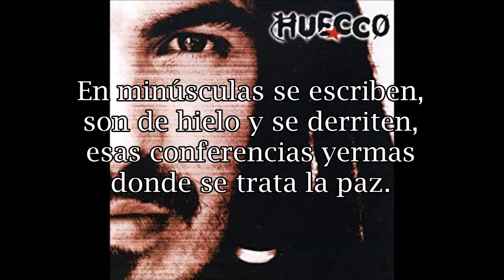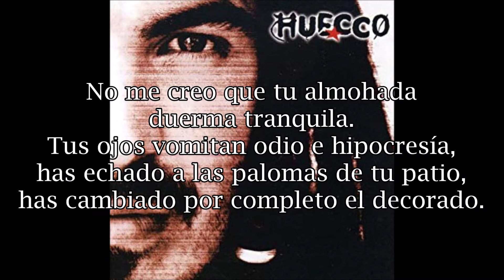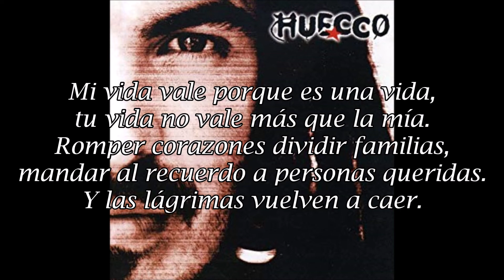Huecco - Paloma Sigue Llorando (Letra)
Celebrando mi video 500 subiré CD's de Huecco, un cantante de rumba que me gusta mucho, aunque sé que un cambio radical para lo que acostumbro subir al canal. Espero sea de su agrado.

"Huecco"
Álbum: Huecco (2006)